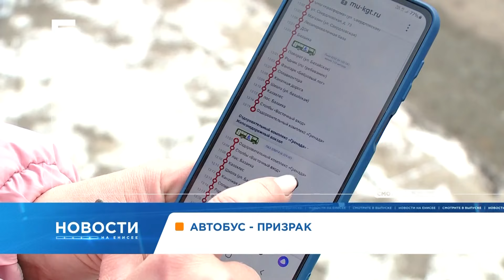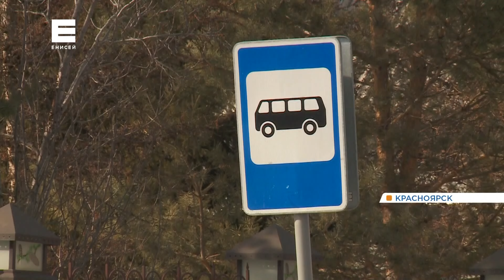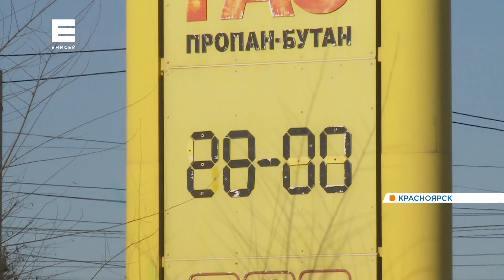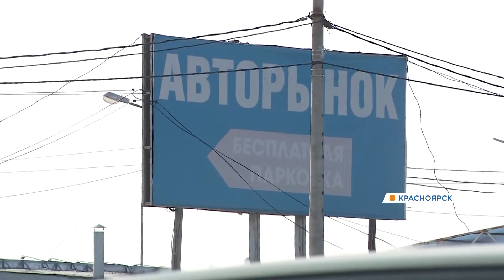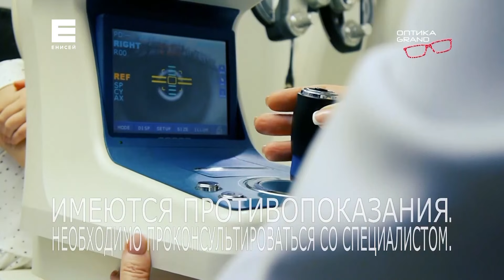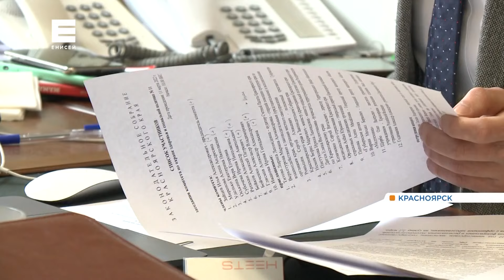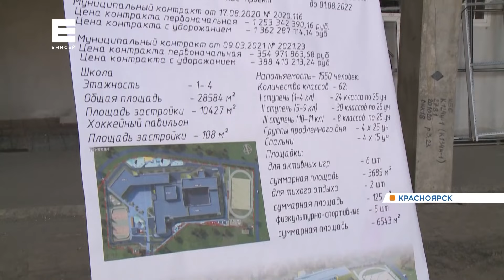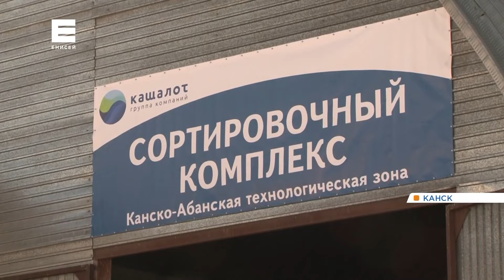Новости Енисей от 11 марта 2022